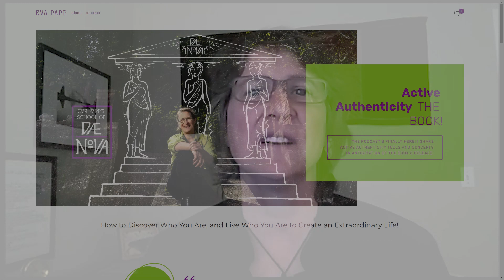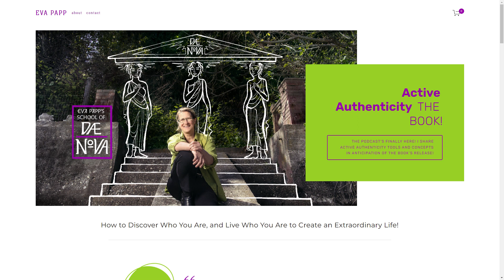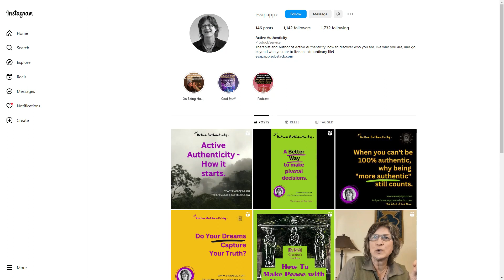The Path to Purpose: Uncovering Your Higher Calling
The Path to Purpose: Uncovering Your Higher Calling // Do you know what your personal gifts are? Have you ever wondered what is your higher calling? Join Meta Transitions in our conversation with Eva Papp, counsellor, and owner of the School of Dae Nova. She discusses her journey of transitioning from a counsellor to a business owner. She reveals how she found her higher calling and shares how we can discover our authenticity, find our personal gifts and act with personal power.

Special Thanks to Cinematographer and Video Editors Basil and Shea
Contact them at the email below: